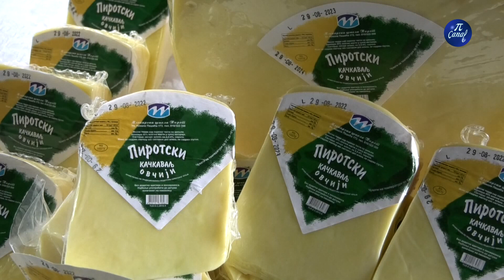Promocija novih proizvoda Mlekarske škole